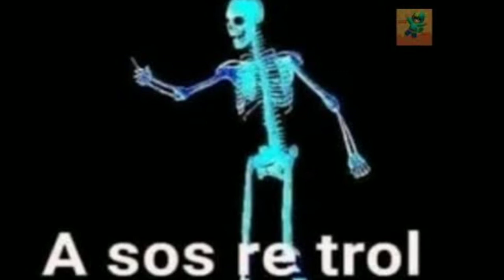AL CHILE NO SE QUE TITULO PONER | FORTNITE GAMEPLAY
Mi ID: NightMonkey X

Miembros Nocturnos:
*Løpez X
*FuN GaMeR
*Alexis xd